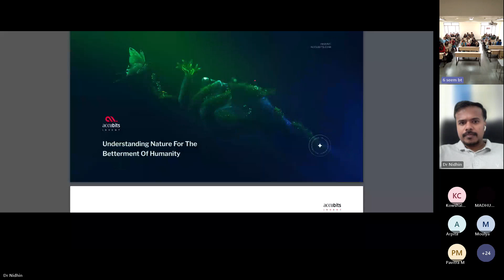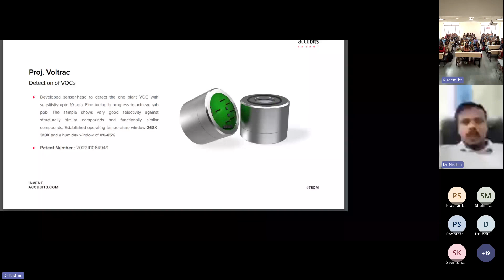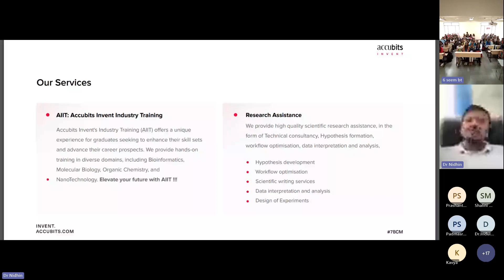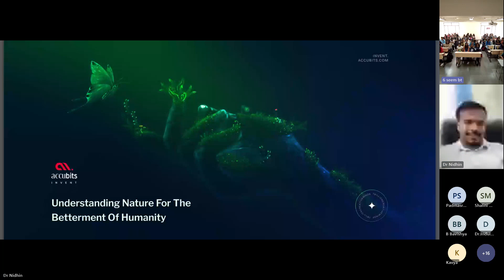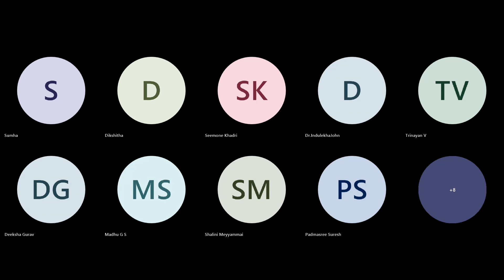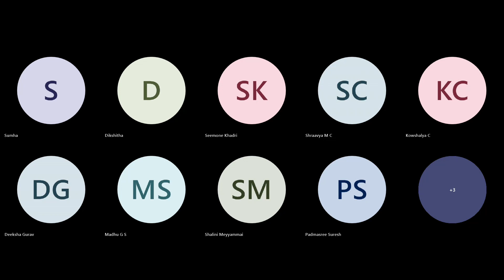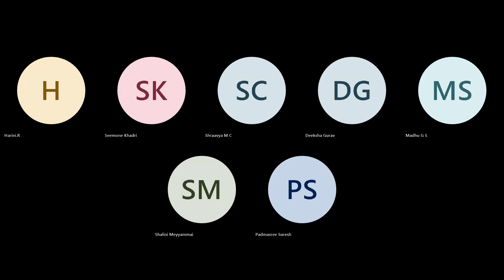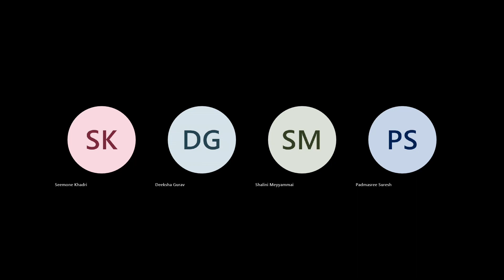Expert talk on “My Story - Motivational Session by Successful Entrepreneur/Start-up founder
The Oxford College of Engineering, Bangalore- Department of BT, ECE and ME in association with IIC , organized expert talk on “My Story - Motivational Session by Successful Entrepreneur/Start-up founder" on 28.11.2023. Dr. Nidhin Sreekumar, Director and Chief Research Scientist, Accubits Invent, Trivandrum was the resource person for the expert talk.